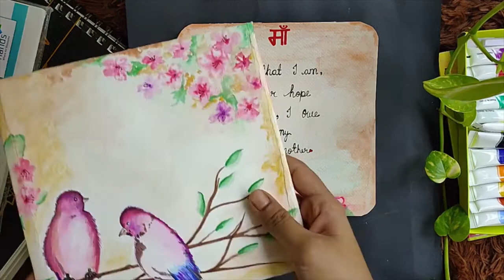Envelope painting/DIY Envelope art/DIYgreetingcards/letter design/Customized envelope/watercolor art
Friends, here I am presenting a video on the envelope painting and how anyone can customize it according to the occasion. On this mother's day make your mother feel surprised to see your feeling in a beautiful letter and envelope.
required mayerials:
1. 300gsm paper .
2. Watercolor.